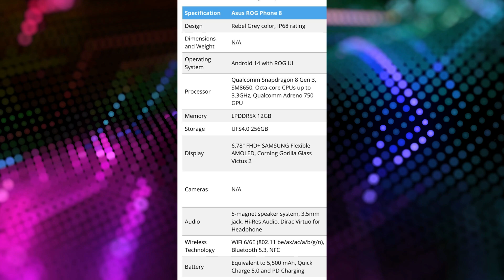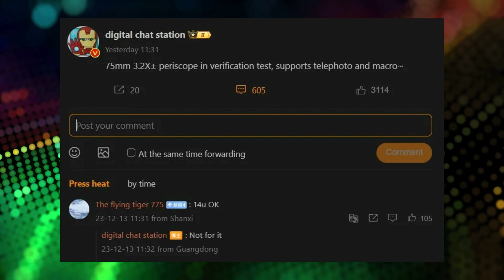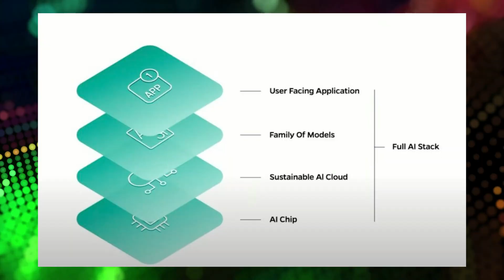India's first own AI 😱 | S23 FE 8 gen 1 India 🔥 | OnePlus 12R | Realme 12 Pro Series | Tech News 287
Deal Of The Day :

(1) Zebronics 300HB 4 Port USB 3.0 Hub

Timestamps
00:00 Introduction
00:37 Rog Phone 8
01:38 Realme 12 Pro Series
02:14 Dimensity 9400
03:12 Xiaomi flagship
04:19 Nothing Phone 2a
05:14 Tecno Spark 20 Pro
06:26 S23 FE 8 gen 1 Price
07:40 OnePlus 12R
08:20 India's first own AI
09:16 Deal of the Day
10:01 Gaming News

Take Care :heart:
RP Tech

👉 Topic Covered:-

rp tech
RP Tech
rptech
RP TECH
RP Tech News Hindi
tech news
Rp Tech
RP tech
RP Tech News
OnePlus 12
OnePlus 12R
india's first own ai
krutrim ai
krutrim ai launch
india own ai
s23 fe 8 gen 1
dimensity 9400
money heist game
xiaomi 14
s23 fe 5g
Tech